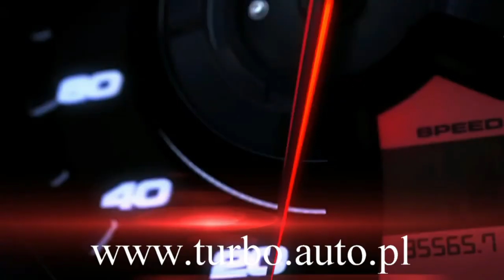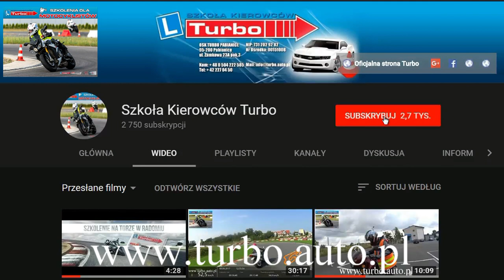Slalom szybki na egzaminie kategorii AM motorower z Turbo Pabianice w WORD Łódź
📌 UWAGA !!! OD LIPCA 2019R. NASTĄPIŁY ZMIANY W ZADANIU
📌 ,,SLALOM SZYBKI,,
📌 TERAZ MAMY TYLKO JEDEN PRZEJAZD !!!
📌 Wcześniej były dwa przejazdy 😁😁😁

Instruktor techniki jazdy motocyklem Robert namawia do swojej metody szkolenia jazdy po slalomie szybkim.
Poniżej kilka rad ze szkolenia techniki jazdy po zakrętach na torach motocyklowych które Szkoła Motocyklowa Turbo Pabianice prowadzi wspólnie z kulikowisko.pl Tomka Kulika :

TERAZ TEORIA ! A POTEM PRAKTYKA NA TORZE ! ZAPRASZAM!

PAMIĘTAJMY TRENING CZYNI MISTRZA !!!

POKONYWANIE ZAKRĘTÓW
ZWOLNIJ – POPATRZ - POCHYL SIĘ – DODAJ GAZU
Zwolnij :
Do takiej prędkości z jaką wydaje ci się że go pokonasz i wykonaj to kiedy motocykl jest wyprostowany i jedzie po linii prostej nie ryzykujemy wtedy poślizgu i wypadnięcia z drogi.
Popatrz :
Popatrz dokąd biegnie droga i jaka jest nawierzchnia (dziury.liście,piach,plamy)
ustaw się przy zewnętrznej stronie zakrętu z tego miejsca masz najlepszą widoczność , obróć głowę tak aby czubek twojego nosa wskazywał kierunek w którym chcesz jechać ,obrócenie całej głowy i skierowanie brody w kierunku jazy pomaga utrzymać kontrolę nad kierunkiem Jazdy i pewniej wchodzimy w zakręt.
Pochyl się :
Motocykl do pochylenia można zmusić na kilka sposobów :
- przenosimy ciężar ciała na siodełku,
- popychamy korpus maszyny kolanami,
- nacisnąć stopą jeden podnóżek (przenieść na niego ciężar ciała),
- albo delikatnie popracować kierownicą wykonaj przeciwskręt pochylając motocykl .
Dodaj gazu :
Kiedy motocykl się przechyla w skręcie średnica kół maleje a co za tym idzie prędkość postępowa również.
Spadek szybkości wynikający ze ,,zmniejszenia się,, tylnego koła będzie taki,jak byśmy lekko nacisnęli tylny hamulec.
Zatem dodanie gazu kiedy jesteśmy pochyleni na zakręcie pozwala zachować przyczepność.
Ważne jest również to że lekkie dodanie gazu pozwala zachować równowagę między przodem a tyłem motocykla i stabilizuje motocykl w środkowej części zawieszenia. Jeśli nie dodasz gazu motocykl zacznie się kołysać i podskakiwać.
Zmniejszenie gazu nie tylko zmniejsza przyczepność ale także sprawia że motocykl bardziej się przechyla aż do muśnięcia ziemi.
Dobra prędkość do wchodzenia w zakręt to taka która pozwala na operowanie gazem przez cały czas pokonywania zakrętu.

Robert Chmielewski ,

ZAPRASZAM do Szkoły Motocyklowej TURBO na Szkolenia techniki Jazdy po zakrętach na torach motocyklowych !!!

95-200 PABIANICE
UL.ZAMKOWA 23A/3

Zapraszam

Robert